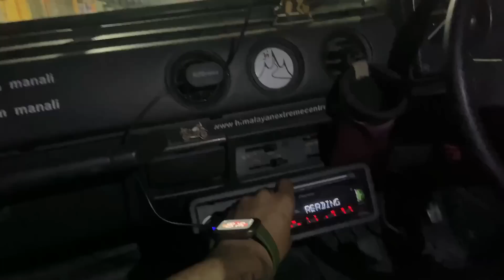Leh trip went Extremely wrong | Akhir adhe raste se kyu ana pada wapis?😞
Hey guys

Guy from manali business